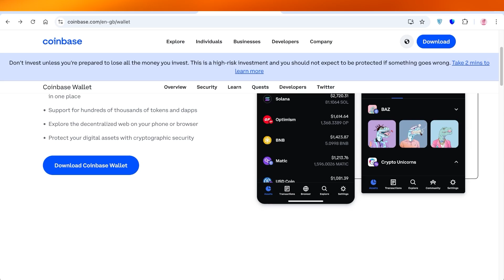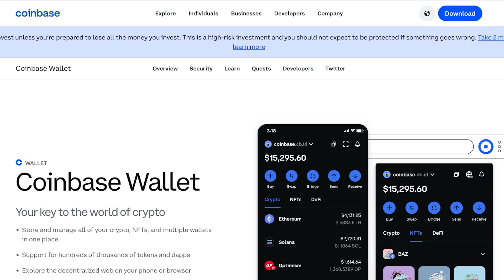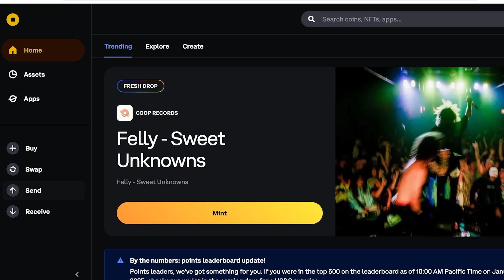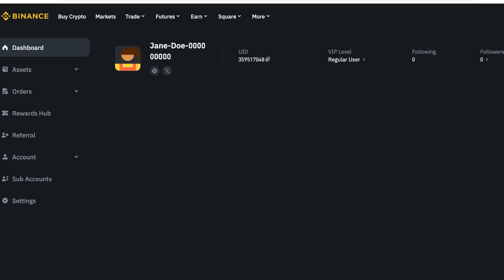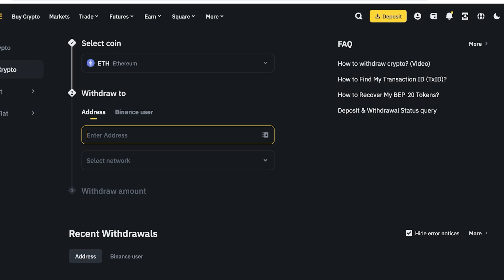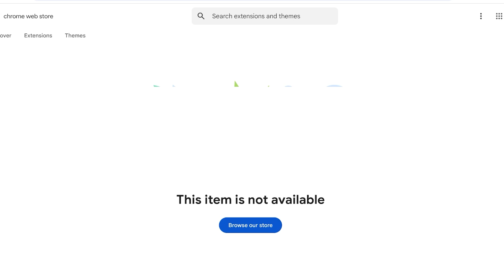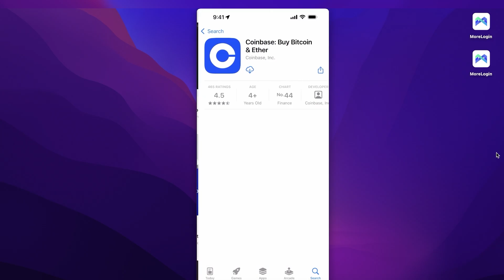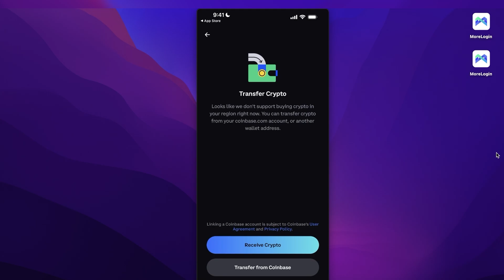How To Deposit Money In Coinbase (2026) | Coinbase Wallet Tutorial 2026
To deposit money in your Coinbase Wallet, first ensure you have an active Coinbase account linked to your wallet. Begin by navigating to the wallet section of the app or website. Select the "Deposit" option, where you will be prompted to choose your preferred funding method, such as bank transfer, credit or debit card, or cryptocurrency transfer.

For bank transfers, follow the on-screen instructions to input your banking details. If using a credit or debit card, simply enter your card information. Confirm the transaction details and authorize the deposit. Your funds will be available in your wallet shortly, ready for use.